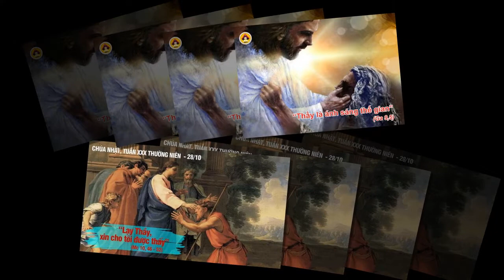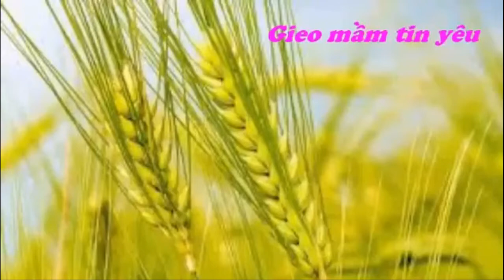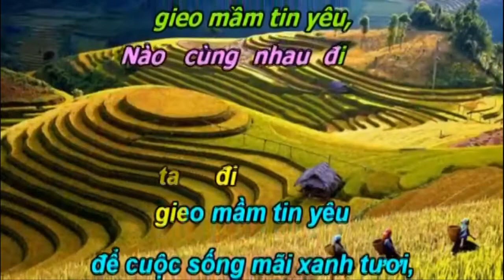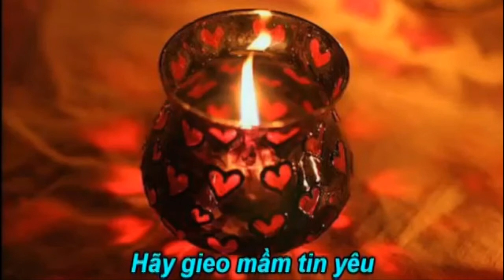Reflexión del Evangelio_Vietnamita-24-10-21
Escolapias - Reflexión del Evangelio_Vietnamita-24-10-21